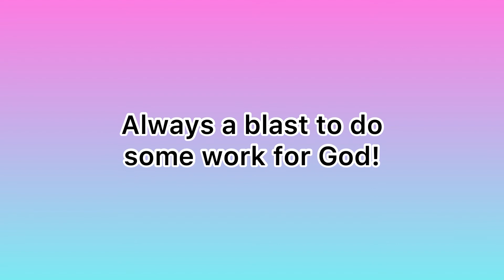10th update on the church.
It’s taking forever but every time we get in there it changes! Even subtle changes and small steps in the right direction take you where you need to go! No step is too small. One small step for man, one giant leap for mankind.